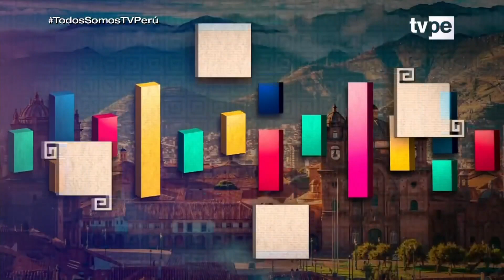Ñuqanchik (12/09/2022) | TVPerú Noticias